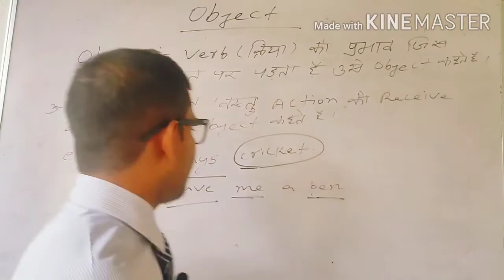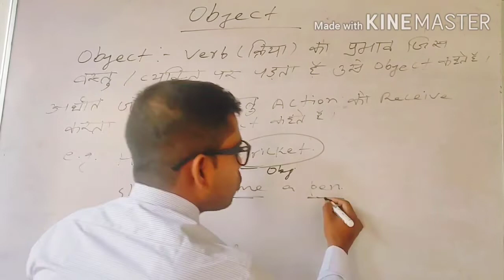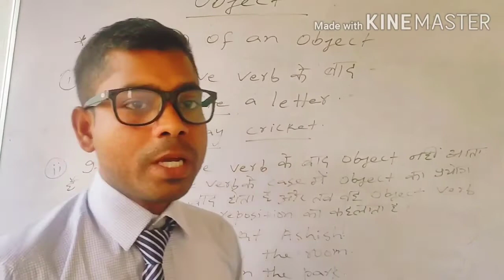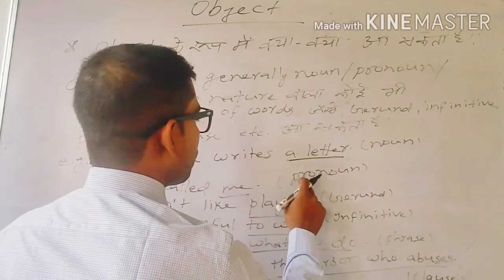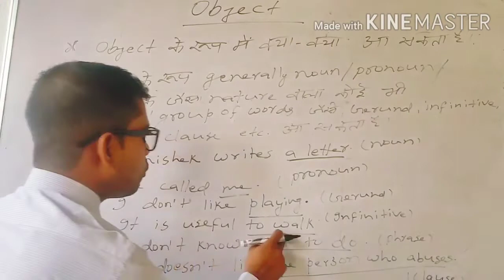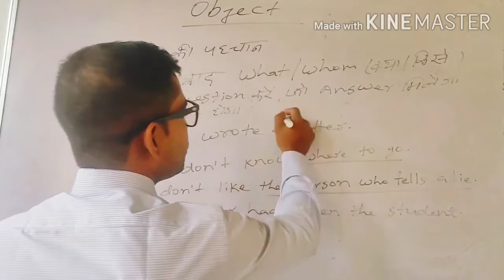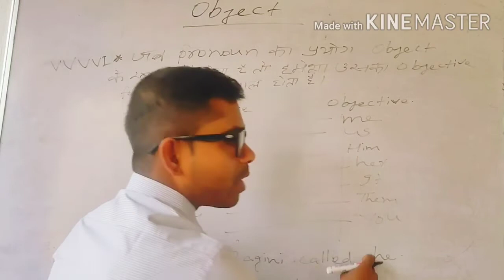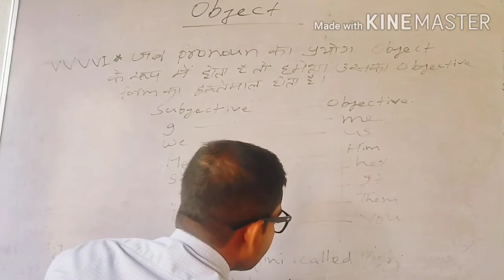Object क्या होता है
Object : Position, Identification & Application